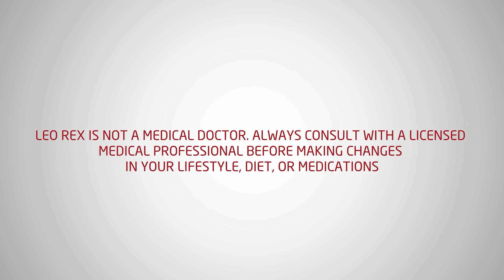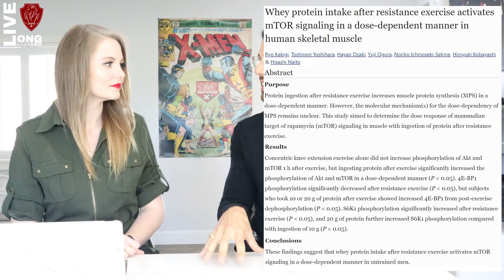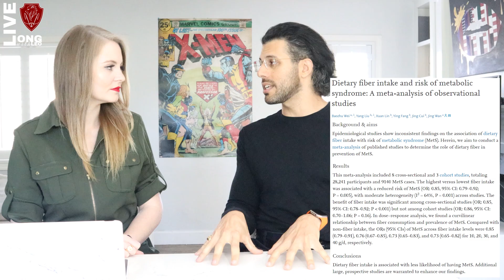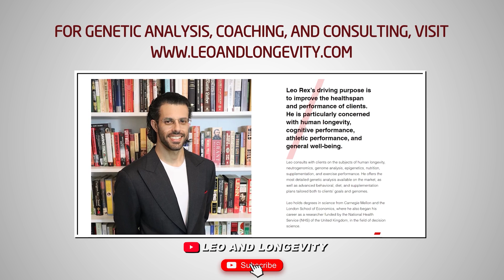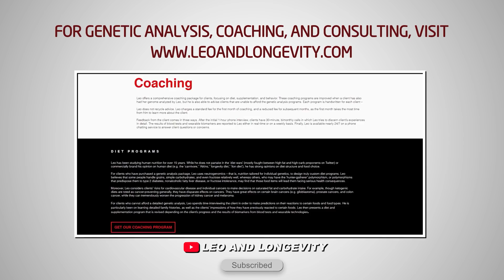Why "Calories In, Calories Out" is Ridiculous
In this video, I explain why the reductionist view that counting calories is the key to fat loss is extremely misguided. I discuss the different effects of the macronutrients on metabolic function, including the differences between individual amino acids such as leucine, I discuss some of the effects of individual micronutrients, like zinc, selenium, iron, and vitamin D, and I discuss some of the metabolic effects of calorie-less consumables like capsaicin, tea, and vinegar.

🔗 Connect & Explore 🔗
JOIN THE COMMUNITY:
OTHER CHANNELS
Lucie ▶    / @luciec.7692
Kids ▶    / @bilinguini